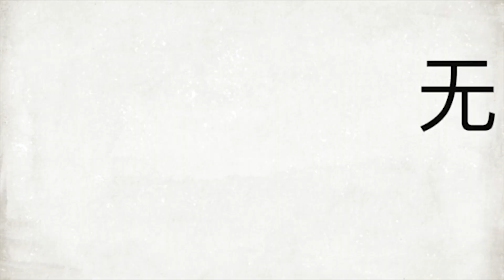UNE 【銳視頻】皇佳商業銀行羅蘭崗分行舉行招待會